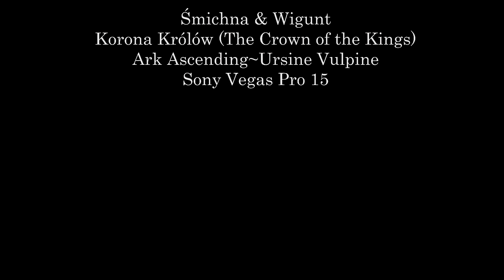Śmichna & Wigunt | First Love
TV Show: Korona Królów (The Crown of the Kings)
Pairing: Śmichna & Wigunt
Program: Sony Vegas Pro 15
Coloring: Astible by Lean